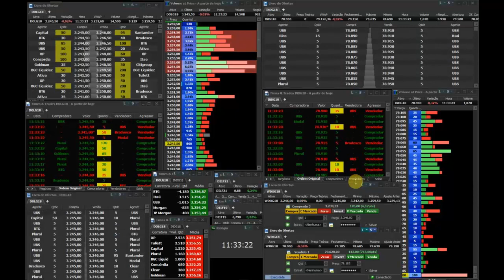TAPE READING - PAYROLL AO VIVO c/ ALISON CORREIA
Payroll um dos dados mais aguardados por todos os operadores de Bolsa de Valores no mundo todo, veja como atuamos no tape reading neste aqui. Aprenda na prática.
🔴Quer aprender “Na prática” durante o pregão como ganhar dinheiro no Dólar e Indice Futuro? Abra sua conta gratuitamente na Rico e acompanhe a minha sala pela InvestTV Sala de TR na Prática. MAIS INFO📥📥

..."Nunca desista daquilo que te faz sorrir"... 